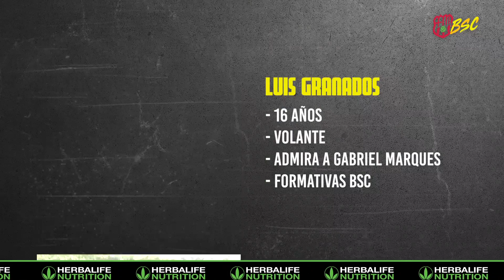BarcelonaSueñoCumplido, capítulo 2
Con la participación del portero Víctor Mendoza, Herbalife presenta el segundo programa del Reality BSC BarcelonaSueñoCumplido ⚽️🏃‍♂️
Conoce a los nuevos participantes: Luis, Isaac, Diogo y Natali 👦👧⚽️
¡Vota por tu favorito con el HT SueñoBSC!